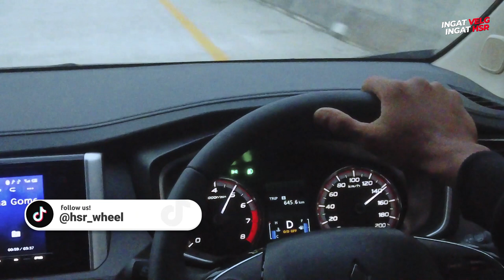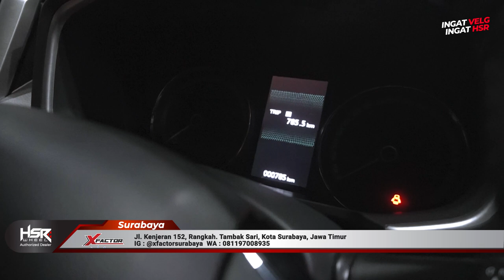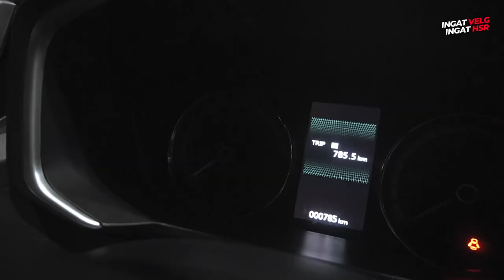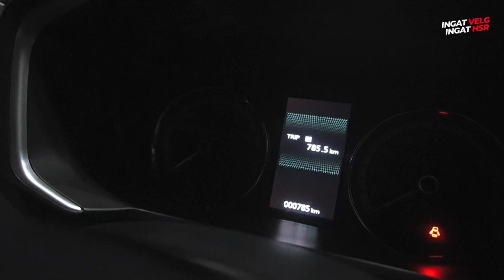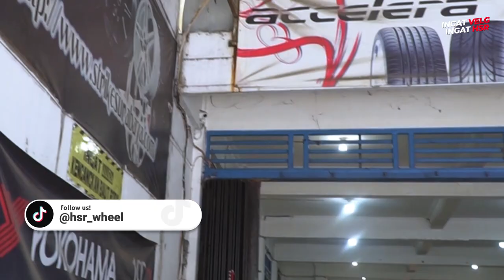RoadTrip Ke Surabaya Pakai Mobil Xpander Cross Baru. Interiornya Masih Di Plastikin Semua !